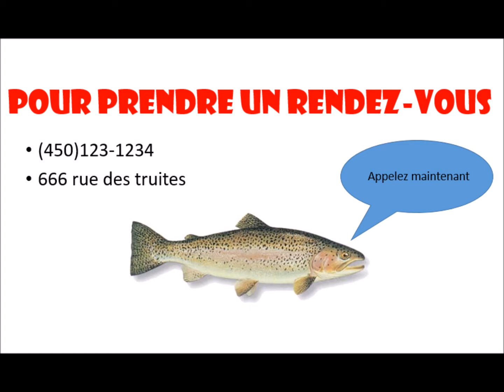ANIMODE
Cringe warning; you may die